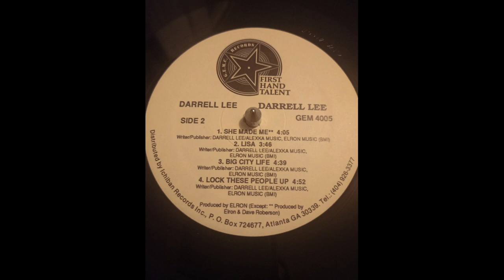Darrell Lee – Big City Life 1989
Label : G.E.M.C. Records – GEM 4005
Format :  Vinyle, LP, Album
Pays : US
Sortie : 1989
Genre : Funk / Soul